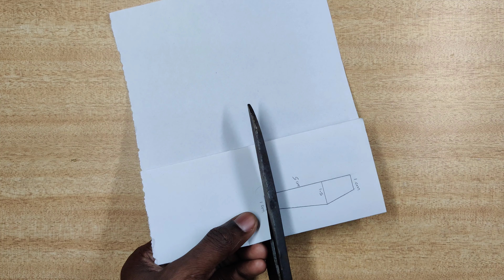How to make Drone propeller at Home